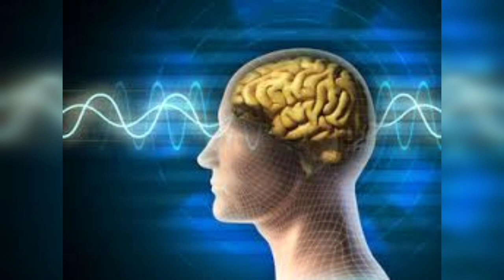7 Things To Avoid When You are Depressed । Don't Do These Things If You are Mentally Sad।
7 Things To Avoid When You are Depressed । Don't Do These Things If You are   Mentally Sad।
For counseling and problem solving discussion write to
Sudarsan Mishra motivation।
Counseling ପାଇଁ fees ଲାଗେ।